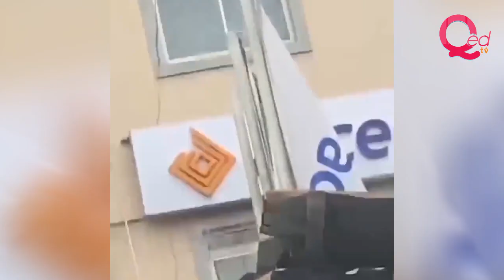Fire guts five-storey building at Balogun Market